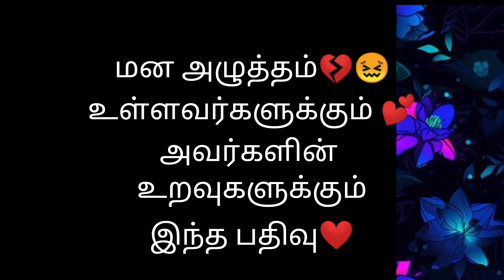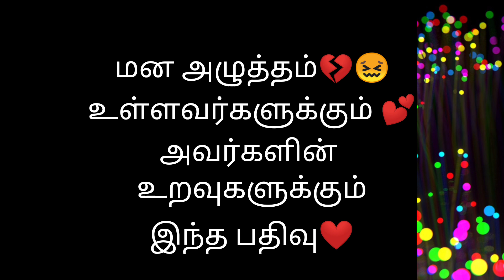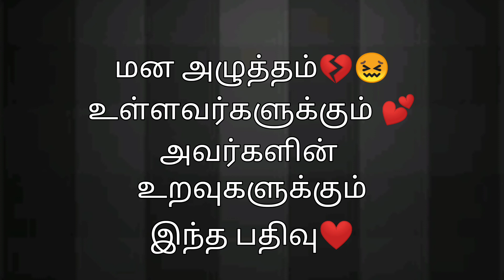மன அழுத்தம்💔😖 with Voice🎧family